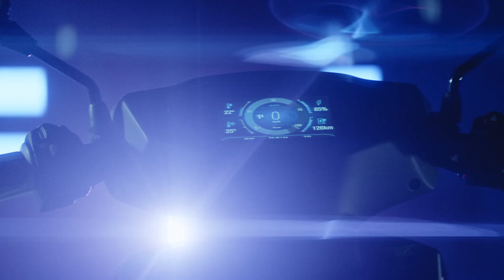VIDEO RAY 7 7 moto eléctrica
Aquí llega un scooter eléctrico 100x100 español, bien hecho y con buenas prestaciones ¡Este si!